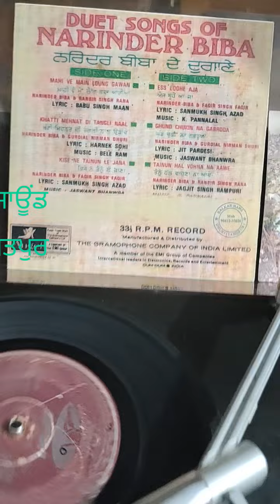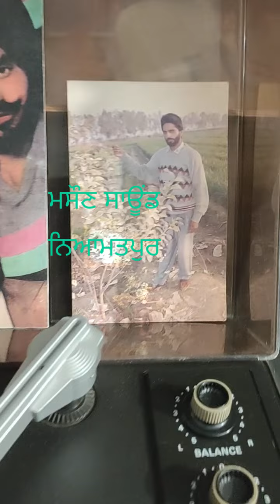ਤੈਨੂੰ ਪੱਗ ਬੰਨਣੀ ਤੈਨੂ ਲੜ ਛੱਡਣਾ ਤੈਨੂੰ ਹਲ਼ ਵਾਹੁਣਾ ਨਾ ਆਵੇ,, ਨਰਿੰਦਰ ਬੀਬਾ & ਰਣਵੀਰ ਸਿੰਘ ਰਾਣਾ,1976